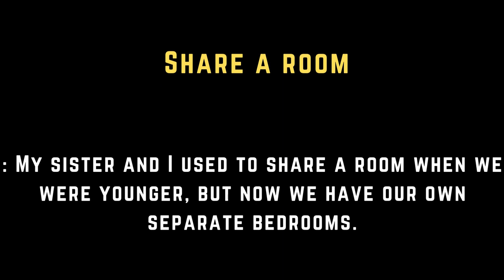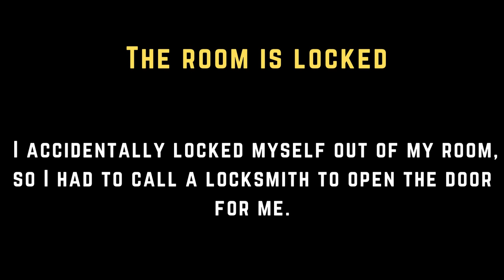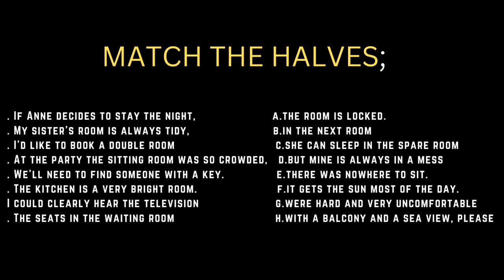Daily Use English With Easy Sentences || 1. Your House || 3. Room || BOOSTER ENGLISH